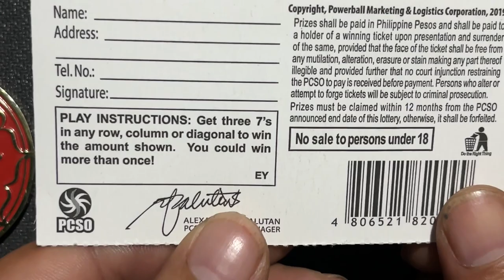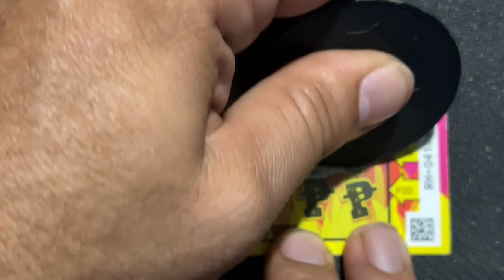JACKPOT OR NOT? SCRATCHING TODAY! ⭐️ JACKPOT BA? SCRATCH NGAYONG ARAW!